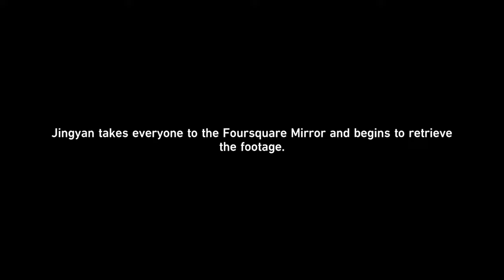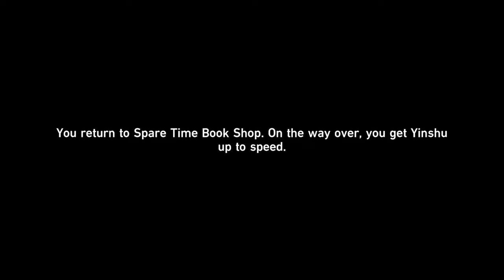Honkai Star Rail | Luocha - A Knight Stranger | Complete Story | NO FILLER